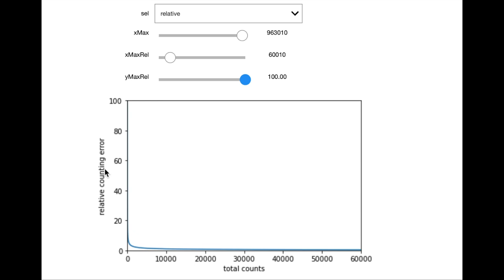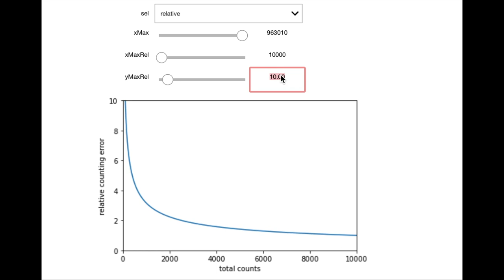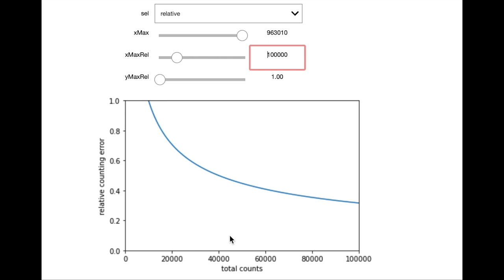Parameter der quantitativen Messung: Zählstatistischer Fehler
Wenn wir zählen, machen wir meist Fehler. Dieser zählstatistische Fehler wird angegeben mit n, wobei n die Zahl der gezählten Ereignisse darstellt. Daraus ergibt sich für die Messung von counts ein zählstatistischer Fehler von wurzel(counts) , bzw. als relativer Fehler 1/wurzel(counts) . Die counts meinen hier alle counts, also cps: counts × secMesszeit.